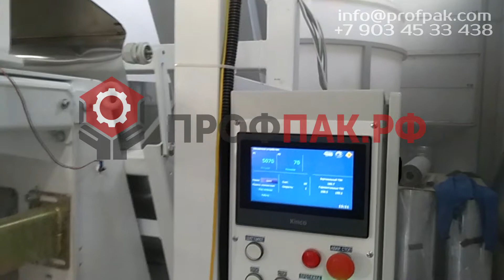Фасовка сухих дрожжевых смесей по 12,5 кг Автомат фасовочно упаковочный У03 сер 057 исп 21 до 15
ПОДРОБНОСТИ НА НАШЕМ САЙТЕ:
Автоматическая фасовочная упаковочная машина для формирования и запаивания больших трехшовных пакетов с однокаскадным двухручьевым линейным весовым дозатором, фотодатчиком для протяжки пленки по фотометке, энкодером для протяжки пленки по заданной длине. Возможность двойной протяжки пленки, цветной сенсорный дисплей, удобное русскоязычное меню, подсчет изготовленных пакетов, память на 10 программ. Предназначена для работы с любыми пленками (ПП, дублированные, ПВД, ПНД). Ширина пленки подбирается индивидуально.

Фасовка в большие пакеты.

Упаковочная машина позволяет дозировать и упаковывать сыпучие мелкоштучные продукты, такие как сахар, крупы, наполнители туалетов для кошек, пеллеты, орехи в большие пакеты. Машина автоматические формирует и запаивает пакет из рулона пленки. Пакет имеет три шва: два горизонтальных и один вертикальный. В базовой комплектации машина изготавливает пакеты вида "подушка", но дополнительно возможна установка устройства формирования плоского дна, а также устройства прорубающего ручку под три пальца. В случае с ручкой пленка должна быть достаточно прочной, чтобы выдерживать вес наполненного пакета и не рваться.

Возможна переналадка на пакет меньшего размера за 20 мин.